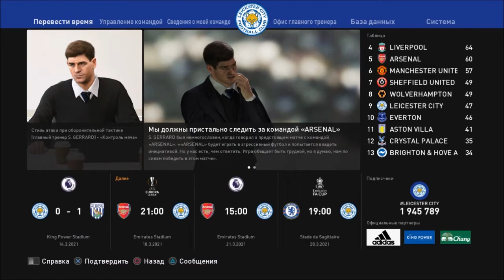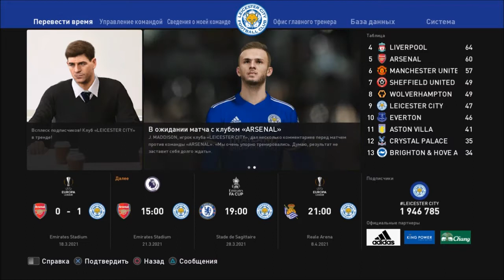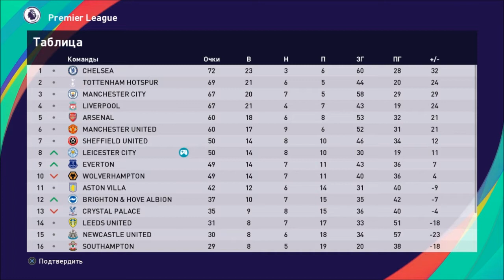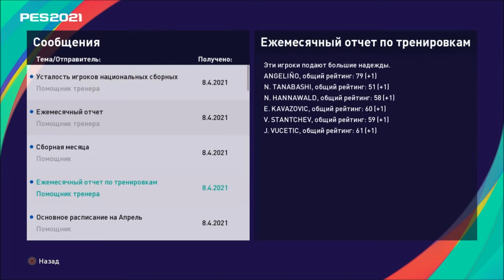КАРЬЕРА ЗА ЛЕСТЕР #12 l PES 2021